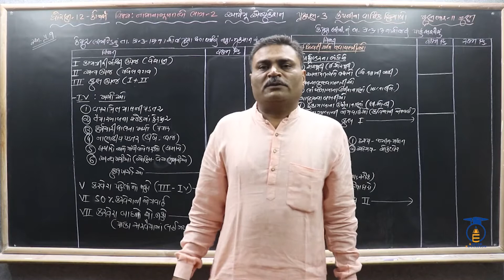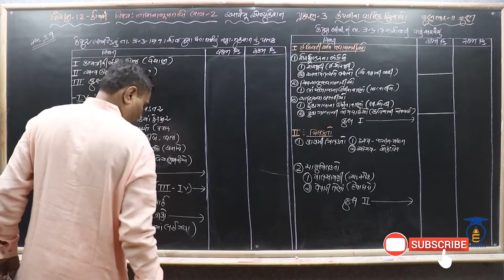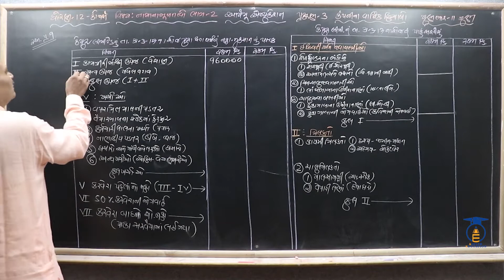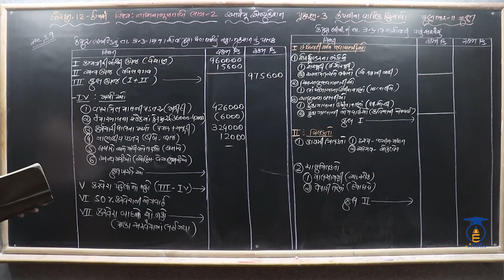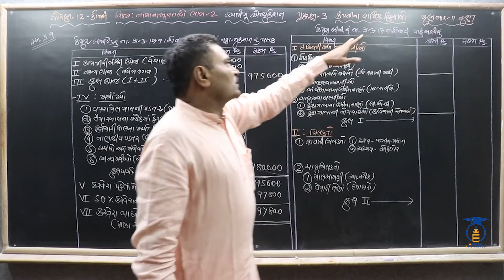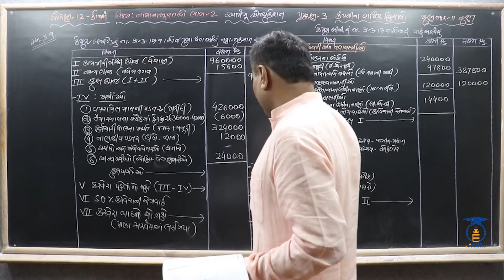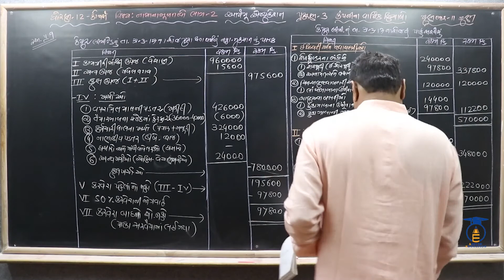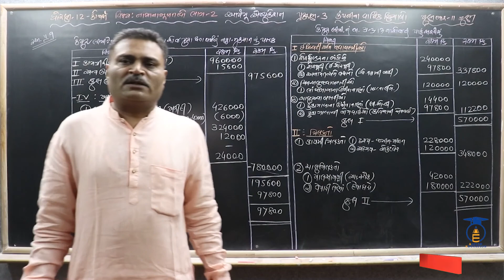STD 12 || Acc-2 Ch 3 || Part 9 || સ્વા. પ્રશ્ન.10 ની ગણતરી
નમસ્તે,

વિદ્યાર્થીમિત્રો...

CHAPTER = 3 કંપનીના વાર્ષિક  હિસાબો

👉કંપની ધારા 2013 ના પરિશિષ્ટ - 3 મુજબ પાકા સરવૈયા ના નમૂના ની સમજૂતી , પાકા